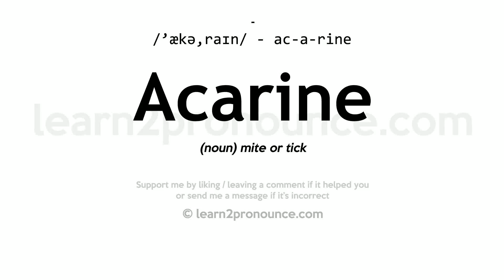Pronunciation of Acarine | Definition of Acarine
Acarine pronunciation | How to pronounce Acarine in English?
/`ækə,raɪn/
Meaning of Acarine | What is Acarine?
(1) (a.) Of or caused by acari or mites; as, acarine diseases.
What is Acarine | Acarine meaning and definition?